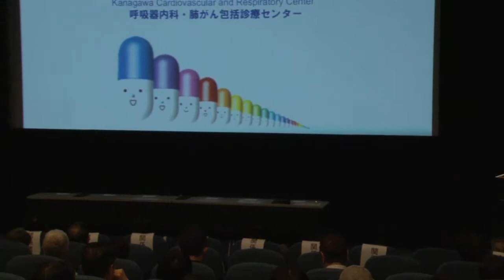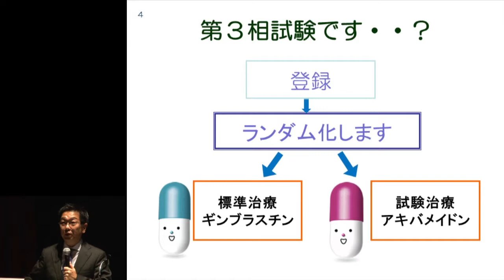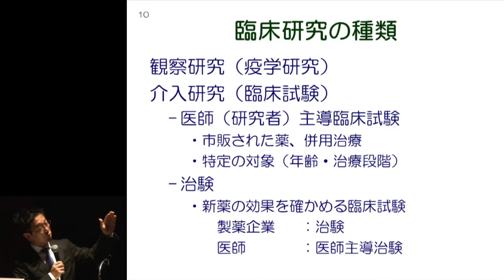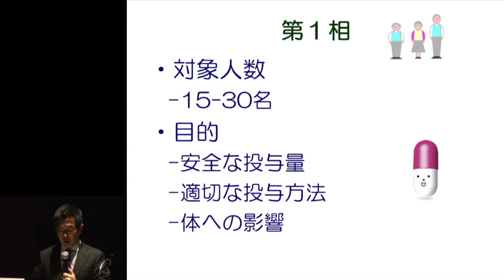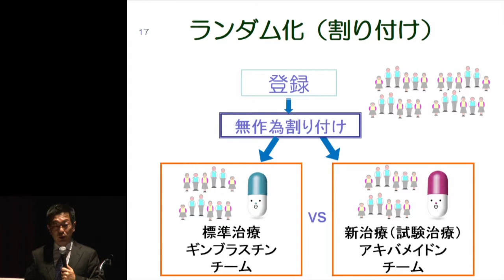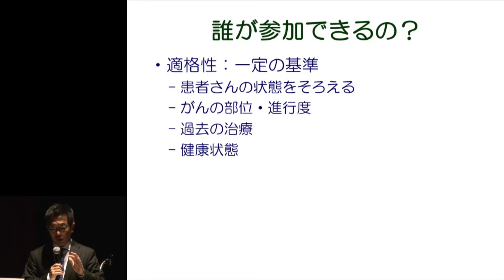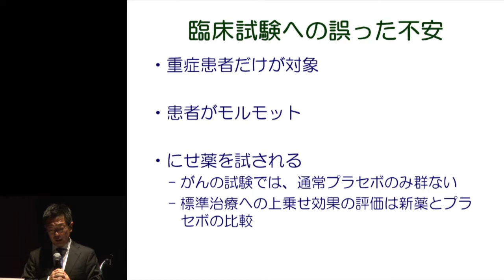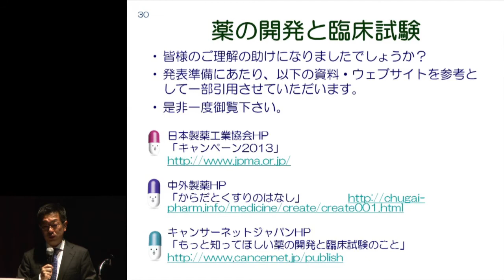新しい治療が受けられるようになるまで～臨床試験・治験を受ける際に知っておきたいこと～ 加藤 晃史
2014年9月6日(土)開催「もっと知ってほしい「肺がん」のこと2014 ～肺がんにかかっても「自分らしく」過ごすために～」

「新しい治療が受けられるようになるまで～臨床試験・治験を受ける際に知っておきたいこと～」
講演者：神奈川県立循環器呼吸器病センター　加藤 晃史先生

共　催：
NPO法人胸部腫瘍臨床研究機構